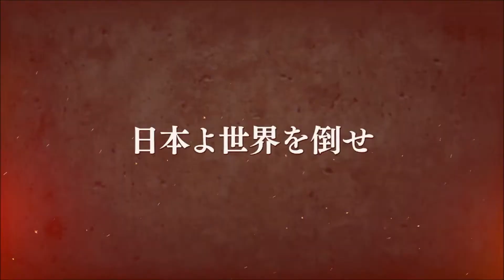【ウイニングポスト9 プレイ動画】第17幕 Winning Post9 ナリタブライアン×ジェニュイン×天皇賞(秋)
ウイニングポスト9 のプレイ動画です。
三冠馬目指して攻略頑張ります。